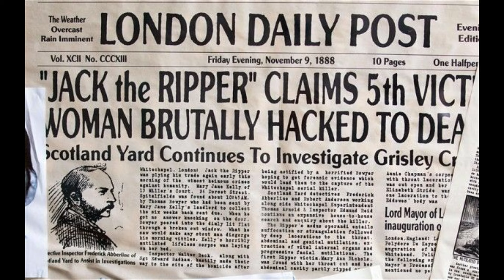Jack the Ripper Revealed. Caution: Disturbing content.The solution of "Who was Jack the Ripper"?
Compelling evidence points to the solution of "Who was Jack the Ripper"?

Music from Uppbeat (free for Creators!)